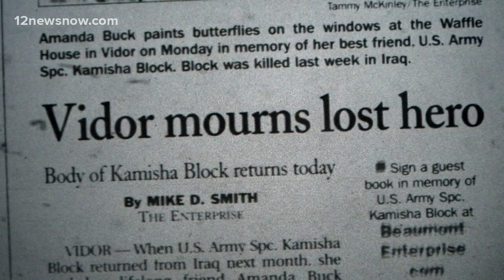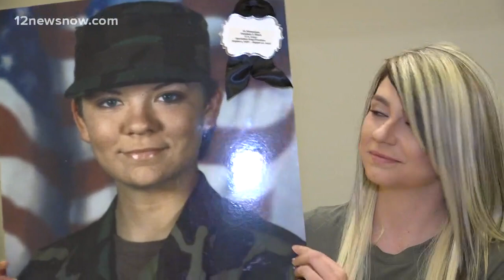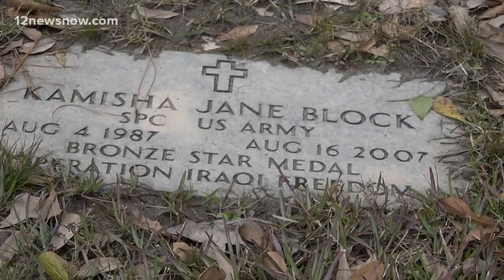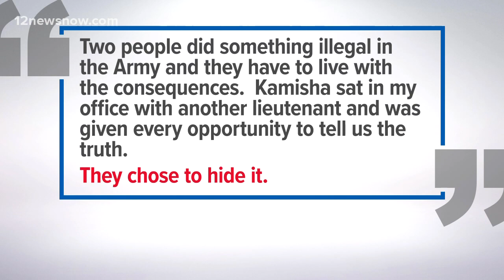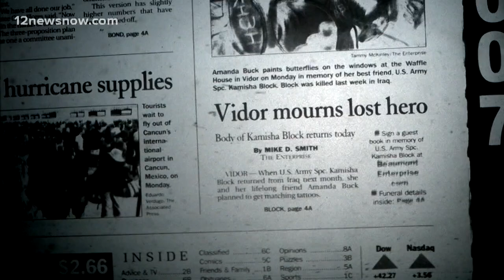Vidor family of soldier Kamisha Block alleges cover-up after 2007 shooting in Iraq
The family learned Kamisha Block was shot and killed while serving in Iraq. The Department of Defense told the Block family Kamisha was shot in the chest by friendly fire.

The family began to question the Department of Defense when her body was returned home to Vidor and they opened up the casket.

"She's been shot in the head. There's a bullet hole in her head," Shonta said.

It would take the family a grueling six months to learn the truth.

When asked about why she believes they would cover this up, Shonta said, "Because they don't want a blemish on their image."

The petition to ask for a congressional hearing set up by Shonta on change.org says: "I am begging for justice. I want the army to be held accountable."

What happened to Kamisha Block? Slowly, Kamisha's fellow soldiers came forward with their stories.